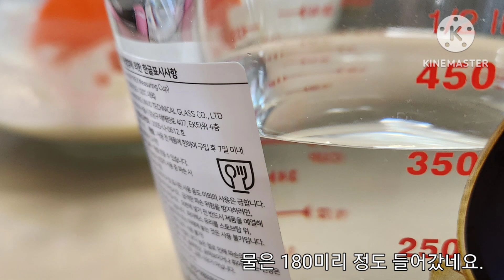부추전, 밥 할 때 얹어 찐 감자. Buchujun & steamed potatoes.